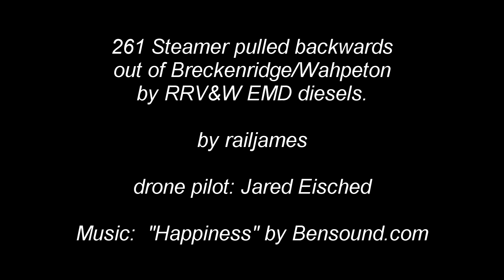(HD) Diesel pulls, 4-8-4 Steamer 261 pulled backward. Drone footage.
(HD) Drone video of Milwaukee Road 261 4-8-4 Northern Steamer being pulled westbound from Breckenridge/Wapheton  by Red River Valley and Western EMD diesels.  The train is shown loading in the RRV&W at Breckenridge, Minnesota and then leaving and passing through Wapheton, North Dakota.  The final scene is at Colfax, North Dakota.  The excursion train was run by Friends of 261, a Minneapolis non profit.  For more information on the 261
locomotive and it's fleet of passenger cars, go to 261.com.  June 2017.  Drone pilot: Jared Eischen.